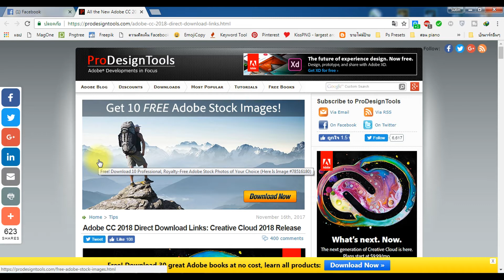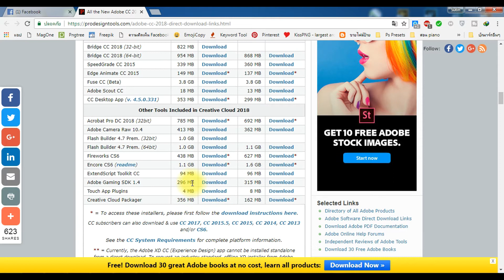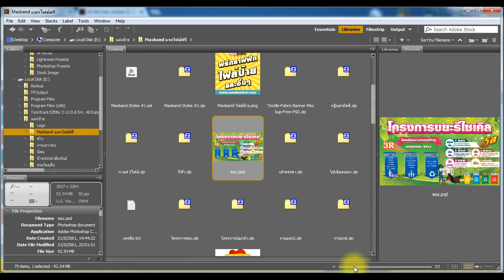วิธีดูภาพย่อ preview ไฟล์นามสกุล .ai .eps .psd .tif และอีกมากมาย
วิธีดูภาพย่อ thumbnail ไฟล์แก้ไขจากพวกโปรแกรมของ Adobe เช่นโปรแกรม Photoshop หรือ illustrator ได้โดยโปรแกรมฟรี

ถ้าชอบคลิปจากช่อง Maxband อย่าลืมกดชอบ กดติดตาม และปุ่มกระดิ่ง เพื่อไม่พลาดคลิปใหม่ๆ ด้วยนะครับ ขอบคุณครับ